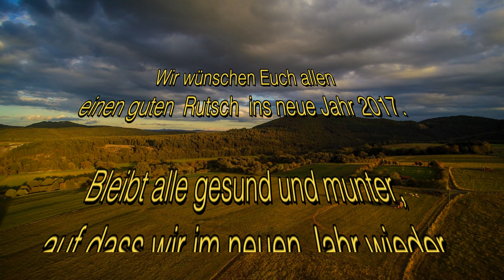Guten Rutsch nach 2017